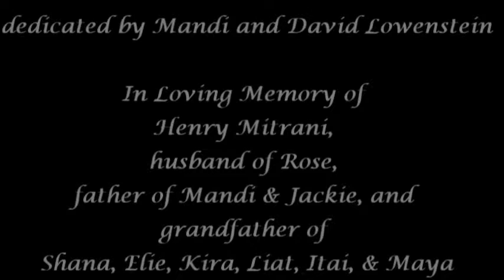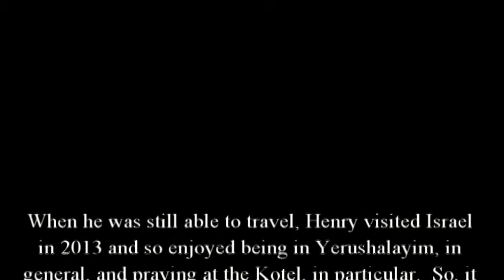Shlomo Horowitz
Description